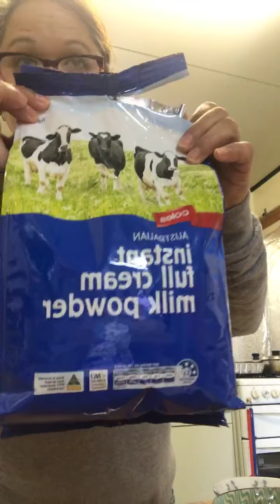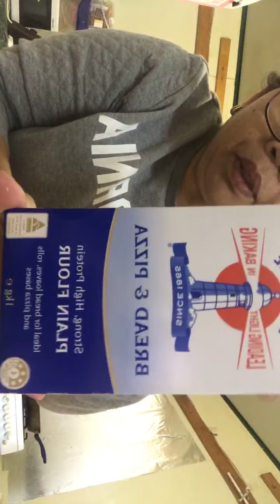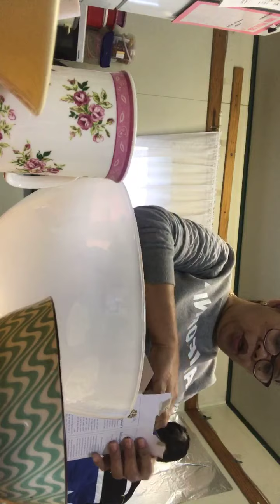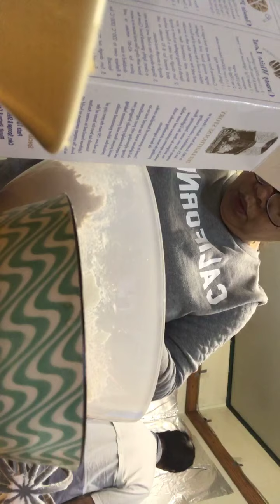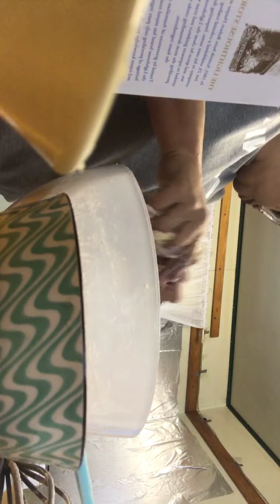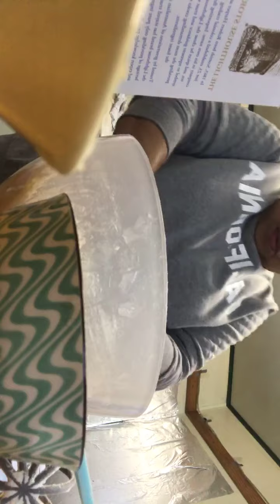cooking some food